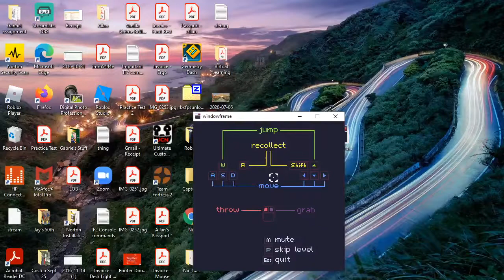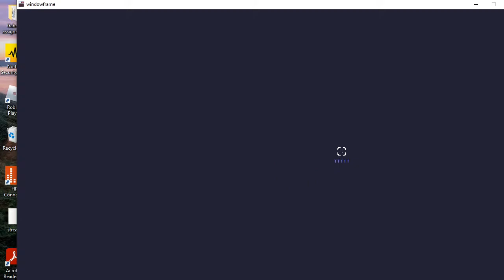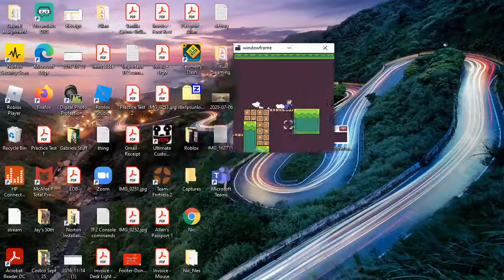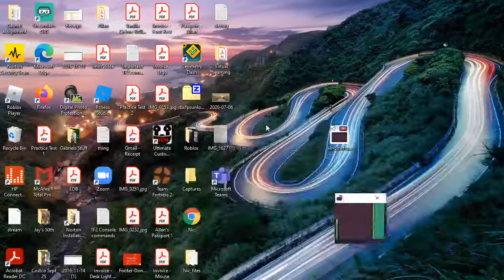windowframe gameplay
rage quit lol